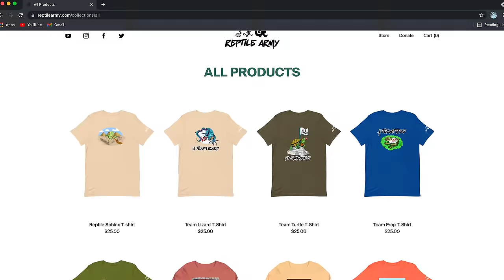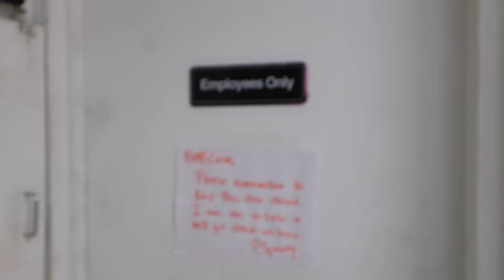FED ALL MY ANIMALS PUMPKINS FOR HALLOWEEN!! | BRIAN BARCZYK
Giving my reptiles, armadillo and sloth pumpkin for Halloween! Our animal ambassadors are really DIGGIN this pumpkin!!

↑↑↑↑↑↑FOLLOW NOAH↑↑↑↑↑↑